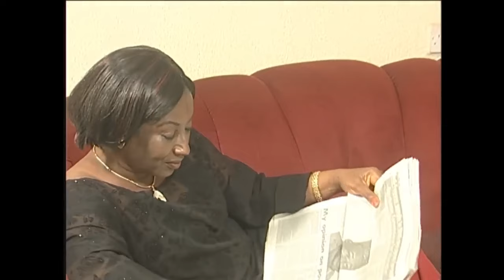Ma Mère En Mèche M’a Regardé Pendant Que Je Suppliais Mon Partenaire - Films Nigeian En Framcais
Un film nigérian en français Avec: Emeka Ike, Patience Ozokwor, Benedict Johnson, Vincent Opurum

My Love My Sorrow